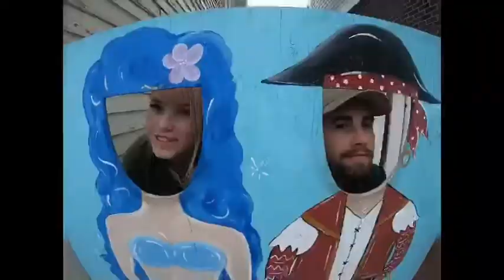Cruising the Bay of Fundy in Our Marine Trader Trawler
This was our first real family cruise with our project boat. The plan is to restore her and cruise her to the Bahamas. More videos to come...